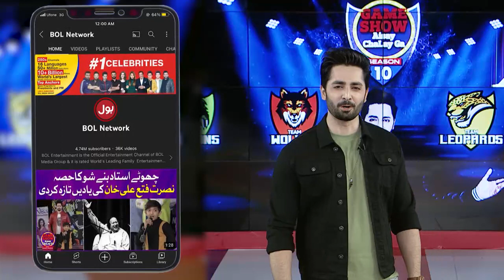Danish Taimoor Made Fun Of Fazeela | Game Show Aise Chalay Ga Season 12 | BOL Entertainment